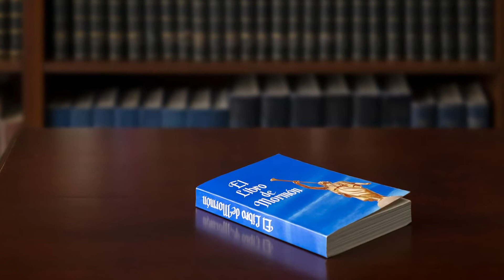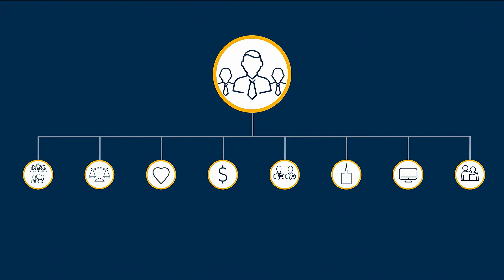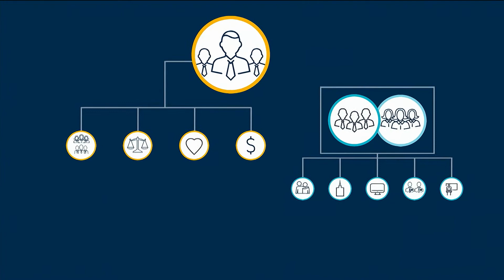Sesión del sábado por la tarde